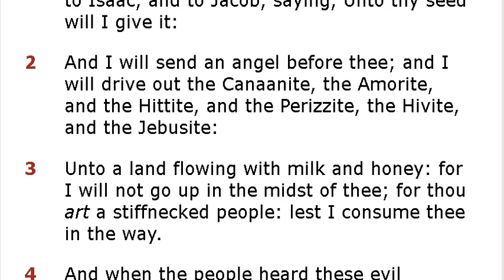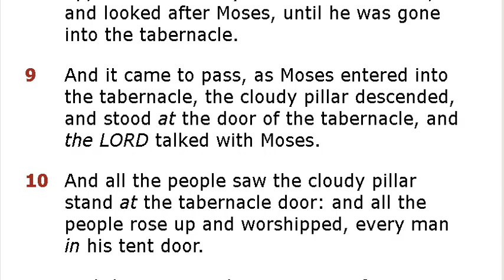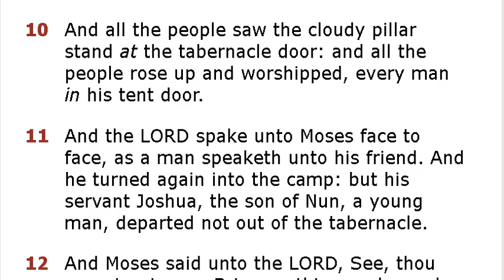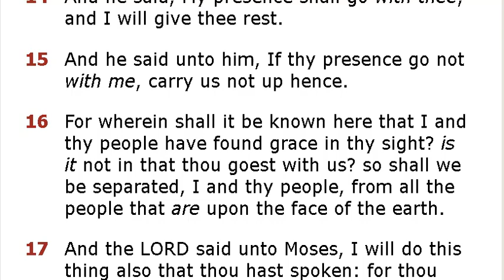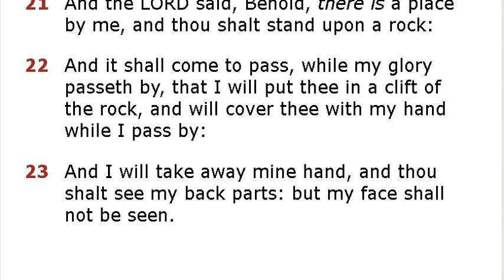EXODUS 33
Dear All, Greetings. I hope you are all doing well. We live in trying times with limitless challenges both to our personal and professional life. In these times, there is just one hope and the hope is the spoke Word from the Creator. John 1:1, says it all. When we feast on the word, our mind opens up, new visions to prosper and succeed in life dawns upon us. For as Christians, we are destined to live life in Abundance as followers of the Messiah.